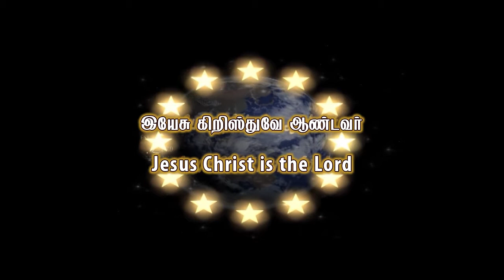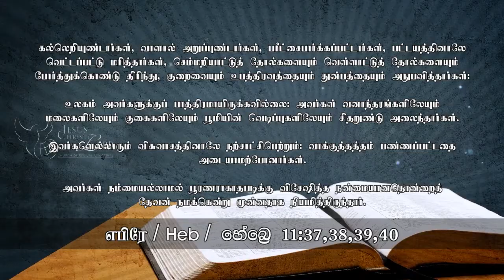05th Aug 18 - Sunday Worship - Church of Revival Ministries